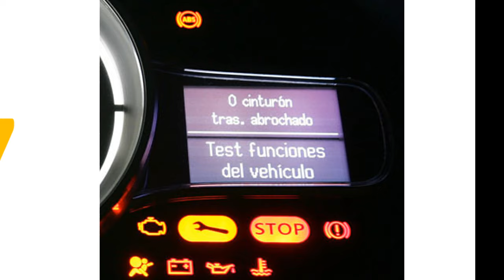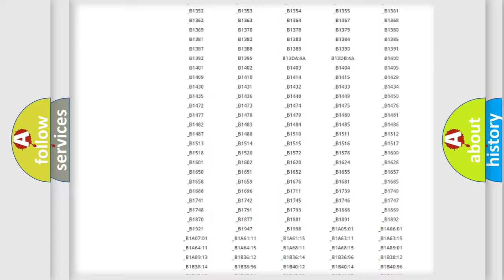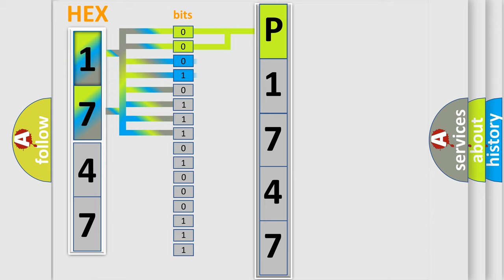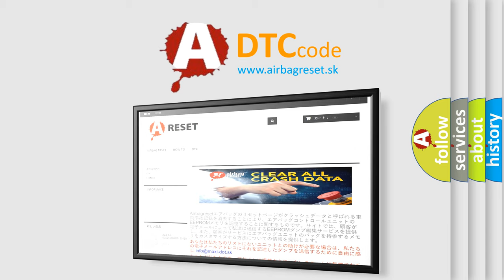DTC Lexus P1747 Short Explanation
Contents:
0:21 Basic DTC analysis according to OBD2 protocol standard.
1:48 Insight into programming
2:58 A diagnostically understandable description of the Diagnostic Trouble Code
3:05 Basic error definition

Make:
Lexus
Code:
P1747
Definition:
Class 2 Data Link High or Low
Description: